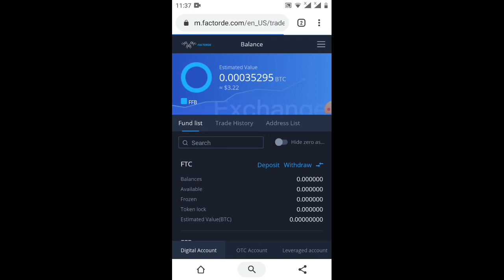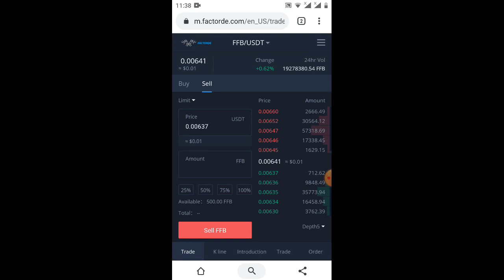thông báo ae token FFB đã cho giao dịch trên sàn giá khá cao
Link sàn